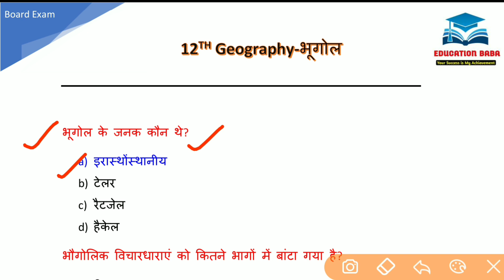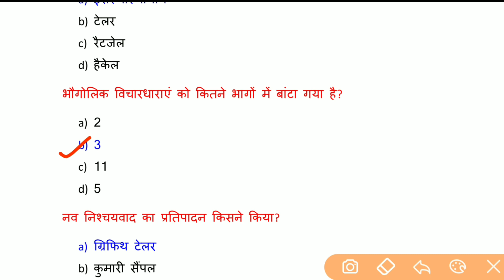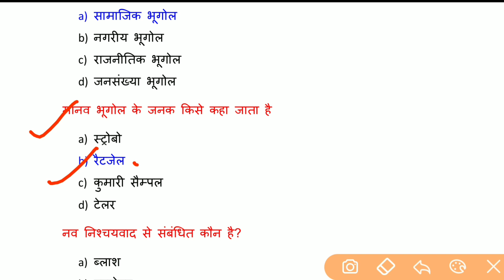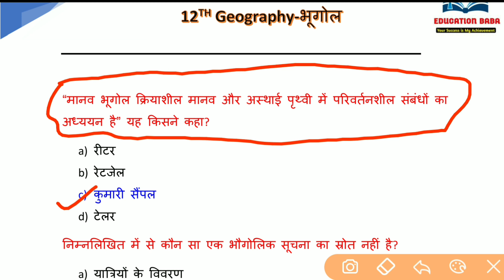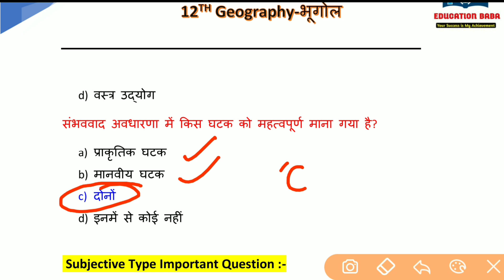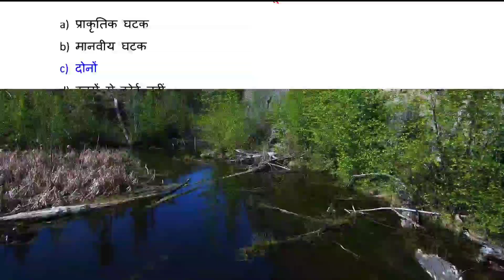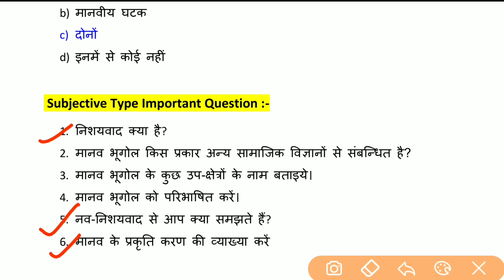Geography class 12 chapter 1 | मानव भूगोल प्रकृति एवं विषय क्षेत्र | Geography important questons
Geography class 12 chapter 1 in hindi | Geography class 12 chapter 1 book 1, Class 12 geography chapter 1 objective questions

Geography class 12 chapter 2 :- Coming

    (यहाँ हमसे बात कर सकते हैं)

►Watsapp group में join करने के लिए मुझे instagram पर message करें

geography class 12, class 12 geography ncert, 12th geography, ncert geography book class 12, ncert geography class 12 part 2